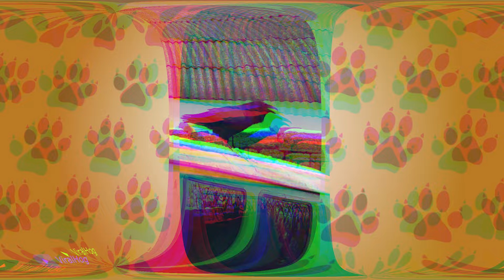Моменты с Животными, в Которые Никто Бы не Поверил Без Видео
Эти невероятные моменты с животными настолько удивительны, что никто бы не поверил в них без видеодоказательств. От необычных дружб до невероятных спасений — эти кадры покажут вам, на что на самом деле способны наши четвероногие друзья.